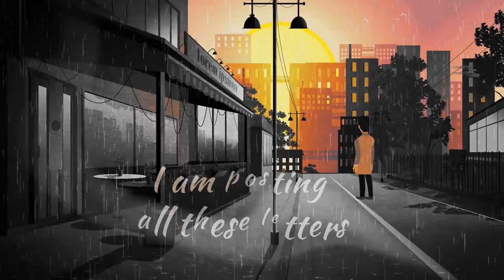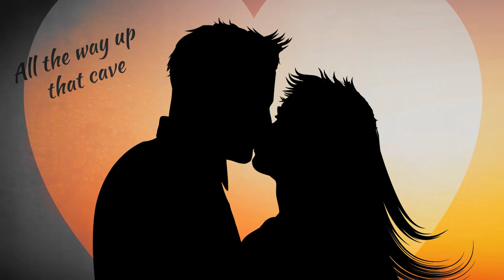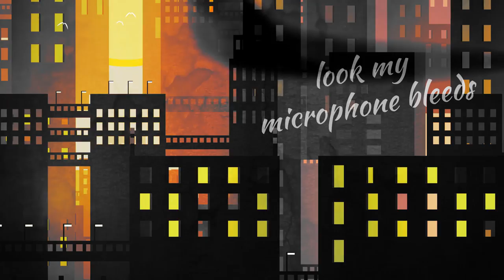WISH TREE {FOR YOU & ME} - BEBAQ-BHAVESH KAKKAR / WHEN IN LOVE YOU DANCE(BONUS TRACK)/ FOLK ROCK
Happy Birthday !

Audio
Lyrics, Guitars, Ukulele, Bass, Vocals, Composer, Music Production and Direction - Bhavesh Kakkar
Backing Vocals - Vidushi pokhrial
Mixed and Recorded by Raman Kakkar  @Humming Pixel Studios
Mastered By Graeme Duhram @Exchange studios

Music is available on